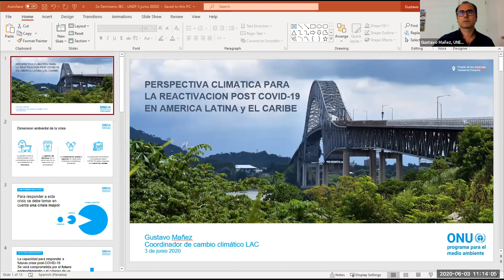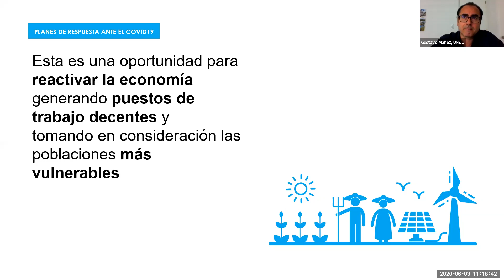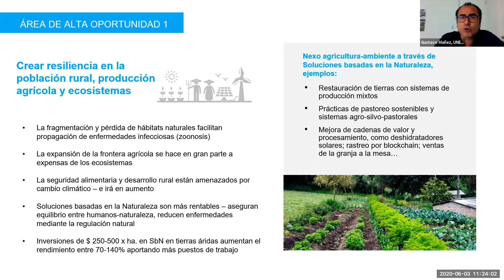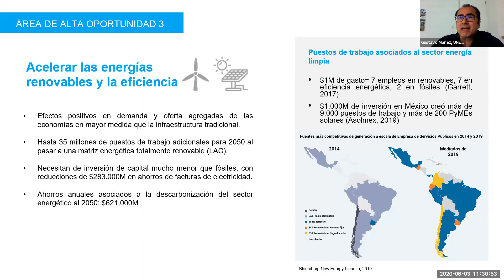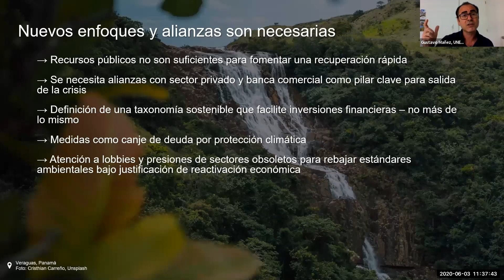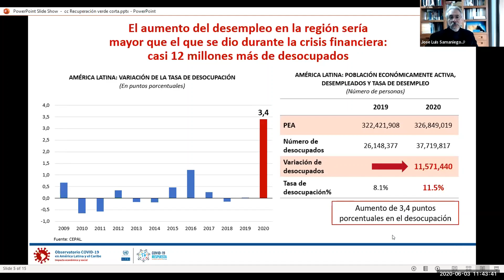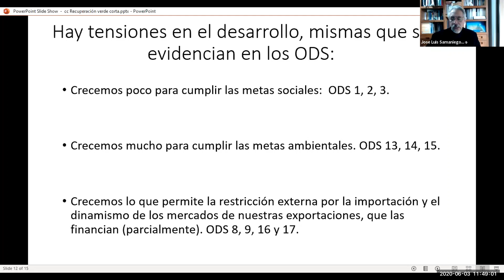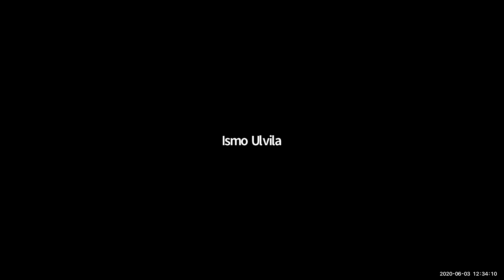Webinar: Cómo articular respuestas integrales a la crisis sanitaria, económica y climática en ALC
Webinars:  El cambio climático y la resistencia en tiempos de COVID-19
2. Cómo articular respuestas integrales a la crisis sanitaria, económica y climática en ALC

En el contexto de la creciente complejidad, interdependencia y naturaleza sistémica del riesgo, es necesario que haya una coordinación multisectorial, de múltiples aliados y de carácter regional con el fin de continuar la preparación y aplicación de medidas de mitigación de diferentes peligros recurrentes y latentes en el actual escenario de la pandemia de COVID-19.

El Marco de Sendai para la Reducción del Riesgo de Desastres 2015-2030, y las estrategias regionales y nacionales interrelacionadas, son el vehículo para abordar el riesgo sistémico en consonancia con los ODS y el Acuerdo de París.

La reducción del riesgo y el fomento de la capacidad de recuperación deben estar en el centro de la recuperación económica (oportunidad de abordar las desigualdades y vulnerabilidades).